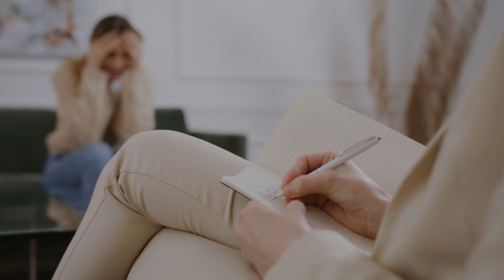Respeto a ser diferente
En conjunto con el Ministerio de Educación Nacional te invitamos hacer parte del objetivo del Índice de Inclusión para la Educación Superior.
Conoce aquí las acciones que hemos venido ejecutando y de acuerdo con tu rol responde la siguiente encuesta: